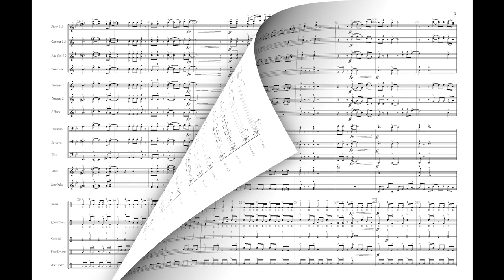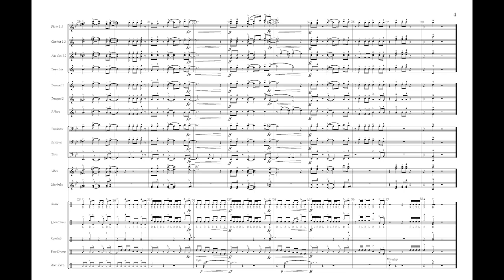MADE YOU LOOK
Words and Music Meghan Trainor, Luis Federico and Sean Douglas
Arranged by Jay Dawson
Percussion by Jim Reed